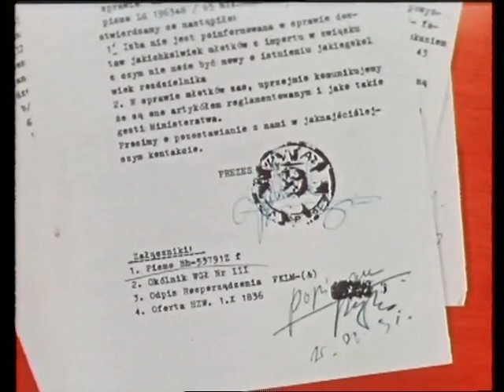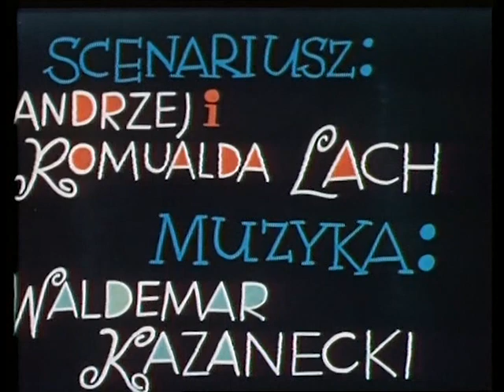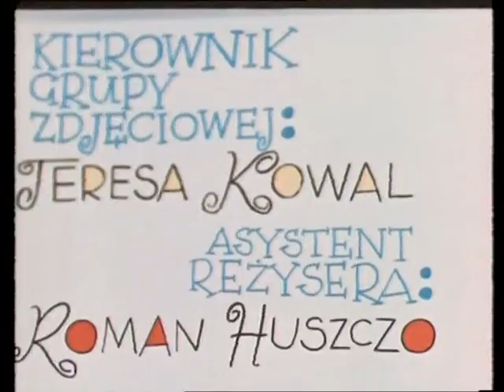PECH (1963) | Animacja | reż. Krzysztof Dębowski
Reżyseria: Krzysztof Dębowski
Scenariusz: Andrzej Lach, Romualda Lach

Zarządzanie treściami i ochrona kanału: Video Brothers.